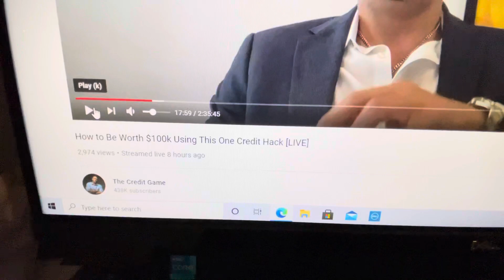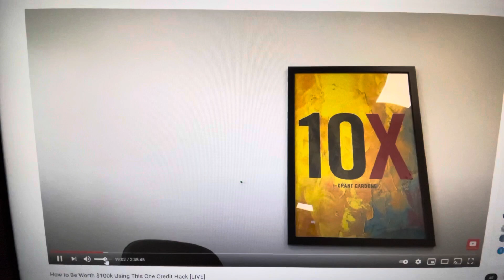PLEASE WATCH THE WHOLE VIDEO!!!!!!!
One of my subscribers called mike out on his live video and you can tell he was pissed. Go watch the actual video and make sure the volume is up you can hear him talking to his IT guys. This made my day make sure you read some of the comments as well!!